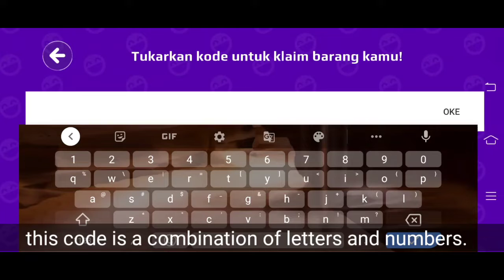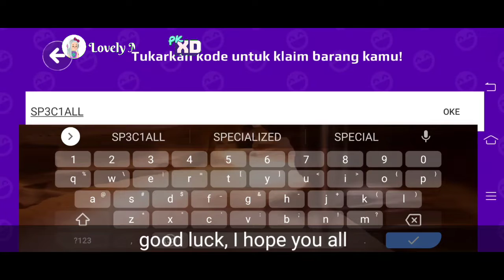Hadiah Evens Natal Gratis | Free Christmas Event Gift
Hello Guys 🙋

Pada video ini Lovely akan memberikan informasi mengenai update terbaru dari PK XD.
Bagi kalian yang belum ambil Hadiah Gratis, segera ya guys! sebab ada batas kuota, semoga berhasil guys! Kode terdiri dari huruf dan angka!
Yuk tonton videonya, supaya tidak tertinggal informasi terbarunya.

Dukung Channel Lovely Michel dengan cara :
Sampai jumpa divideo selanjutnya 🔥 Love 💕

In this video Lovely will provide information about the latest update from PK XD.
Let's watch the video, so you don't miss the latest information.